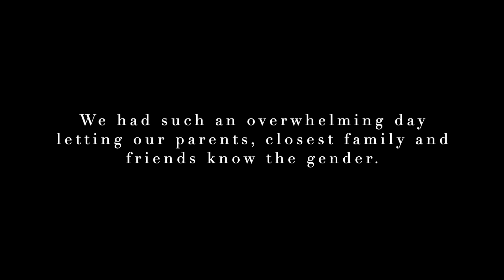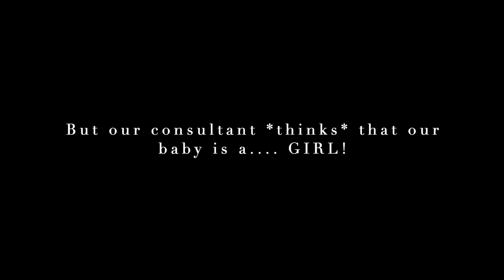My second trimester vlog | Bump updates, gender reveal & cravings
Wow what a difference from my first trimester!

Items in the video:

What I use to film:

 Instagram, Facebook, TikTok @domaniquesdiary

If you want to work with me please get in touch with me